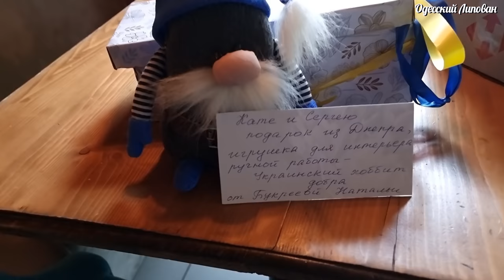Вода на Николаев/ Одесса/ Липован с песней по жизни HD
ДРУЗЬЯ ПОДДЕРЖИТЕ !!!
Мы благодарны любой финансовой поддержке!
Приват Банк : Arkhipova Kateryna
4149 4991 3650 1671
Western union
Surname : Arkhipova
Name : Kateryna
Country : Ukraine
Important - receiving a transfer in hryvnia UHA
the receipt must indicate the amount in figures in hryvnia UHA
Also
MoneyGram
RIA
PrivatMoney
Вода на Николаев/ Одесса/ Одесский Липован с песней по жизни HD
Одесса/ ГУМАНИТАРНАЯ ПОМОЩЬ/ для ЛЮДЕЙ/ НИКОЛАЕВ/ Липован
ОДЕССА 22 МАРТА Людей всё БОЛЬШЕ и БОЛЬШЕ МЕГА ЗАКУПКА
Одесса 10 марта 2022. Что происходит в городе? Хорошие НОВОСТИ и ДОБРЫЕ ДЕЛА!!!